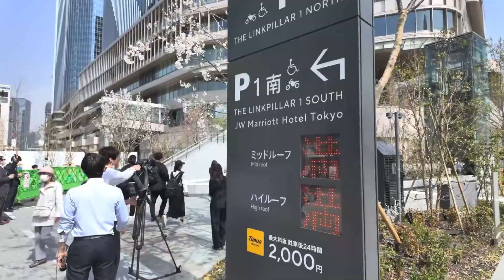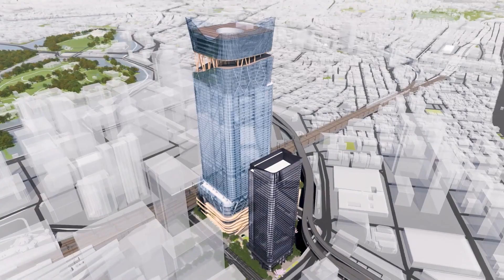Japan Megaprojects Under Construction in 2026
While the world debates the future in boardrooms, Japan is already building it with steel, concrete, and trillion-yen conviction. From underground cathedrals hunting ghost particles to skyscrapers that defy the planet's most violent earthquakes, these aren't just construction sites. They are audacious answers to questions we didn't dare ask a decade ago. Here are five mind-bending mega projects transforming science fiction into steel and glass reality, rising from Japanese soil right now.

0:00 Intro
0:58 Catching Cosmic Ghosts
3:22 The AI Railway City
5:47 A New Entertainment Hub
8:11 The Living Laboratory
10:33 The Unshakeable Skyscraper